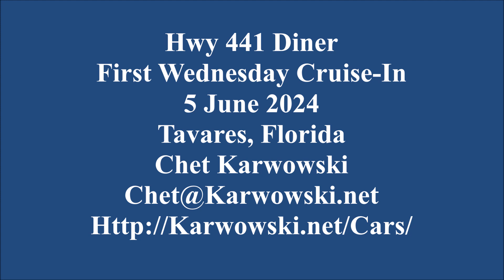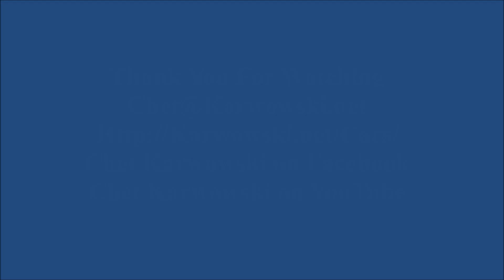20240605 - Tavares, Florida - 4 Minute Slideshow Video of the Hwy 441 Diner First Wednesday Cruise-I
4 Minute Slideshow Video of the Hwy 441 Diner First Wednesday Cruise-In in Tavares, Florida 5 June 2024.

You can also check my Facebook for the images and links to the Videos